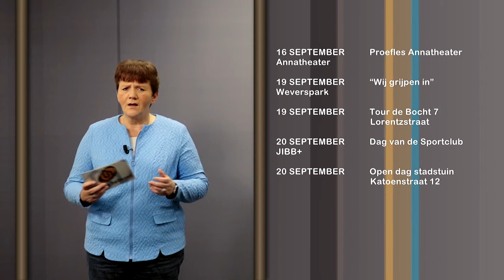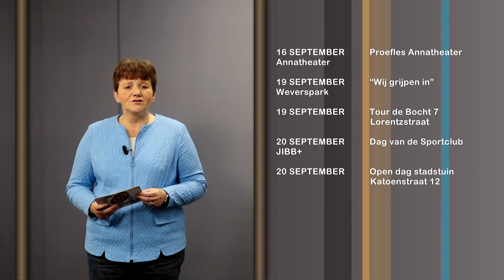De agenda van Helmond week 37